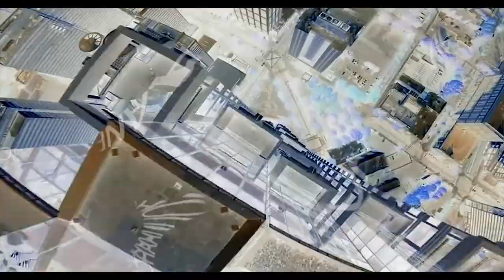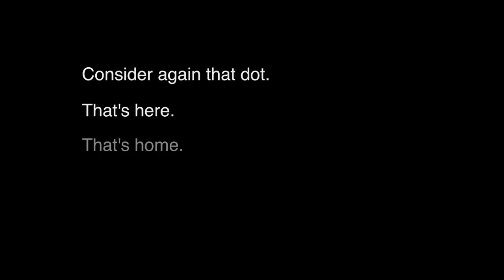Rohaan @ footpaths festival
00:00 Rohaan - ID
02:14 Rohaan - City of Ezra
04:39 Rohaan - ID
05:24 Rohaan - Burner
07:15 Rohaan - Purity
08:44 Rohaan - Denied
10:36 Zombie Cats - Selva (Rohaan Remix)
12:06 Trinist - Eradicate
13:57 Rohaan & The Caracal Project - ID
15:04 Armodine - My Daily Meal (Teddy Killerz Remix)
16:33 Rohaan - Stay (Posij Remix)
17:40 Rohaan & Tek Genesis - People of Eve (Tom Finster Remix)
19:32 Rohaan - Laser
20:39 Rohaan - City of Ezra ( People of Eve)
22:08 Rohaan - ID
24:12 Apashe - Uebok VIP (Rohaan Edit)
25:51 Sophie Straat - Tweede Kamer (ID Remix)
27:43 Rohaan & Pocket - ID
29:00 Rohaan - ID